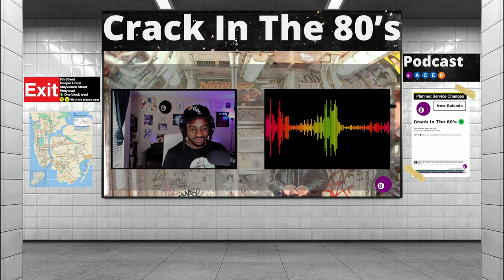"Press The Red Button" | Episode 109 | Crack In The 80's Podcast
Sorry for missing last week but we back! Welcome back to the show. With the war going on outside we break down our reactions to the ongoing Kendrick Lamar and Drake rap beef. Six Flags Great Adventures isn't what is once was (1:34) Kid Cudi breaks his foot at Coachella (14:46) The Genius (16:41) There's a War going on outside no man is safe from (23:25) Reaction to Kendrick's "6:16 in LA" and "Euphoria" responses to Drake (28:22) Family Matters by Drake is a response to Kendricks "Meet The Grahams" (46:06) There's no more strategy for Kendrick after "Not Like Us" (1:06:14) 50 Cent doesn't make mistakes with his judgement (1:11:14) Is Jay-Z Really the final boss for Drake? Is That the Red Button (1:15:29) Does Drake have a new mixtape on the way hosted by Whoo Kid (1:19:46) NBA playoffs (1:39:21) & more